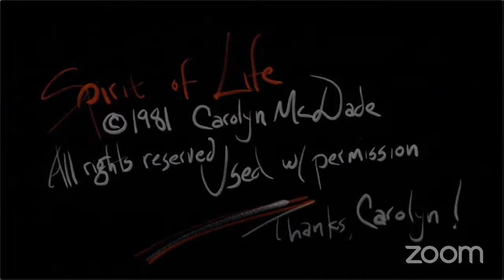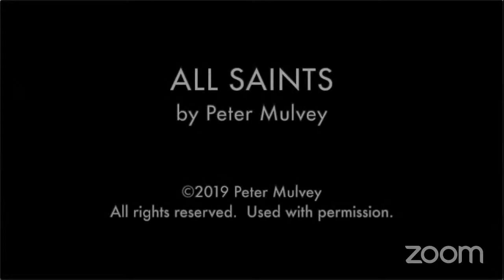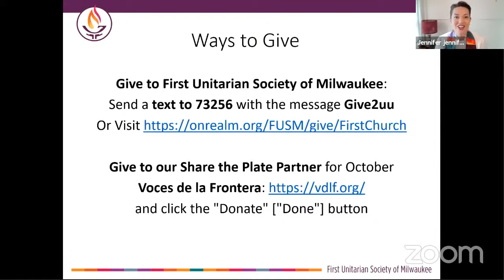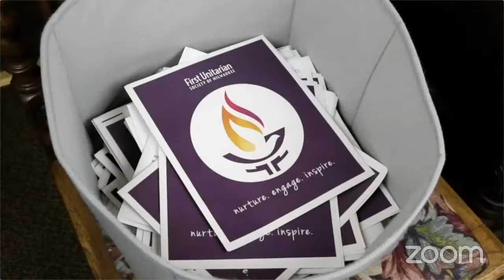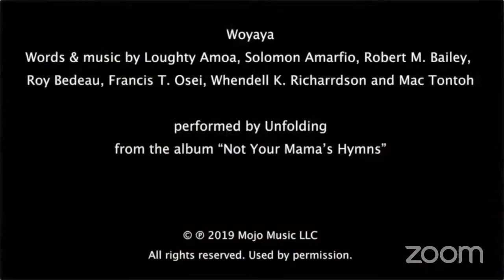October 25 “Listen to the Quiet”